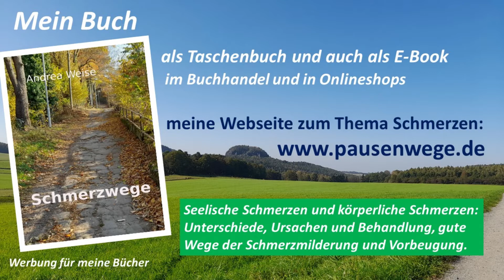Verspannung Schmerz Symptome ausblenden oder wegatmen ist das möglich und sinnvoll vorbeugen mildern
In diesem Video zeige ich dir, ob es machbar und auch gut ist, sich von  Schmerz, Verkrampfung, Verspannung oder auch anderen Symptomen ablenken kann. Kurzfristig und auch über längerem Zeitraum, ist dies möglich und sinnvoll?
Auf meiner Webseite www. Pausenwege.de erfährst du genaueres über mich und meine Arbeit, meiner Zuhörstunde/Kummerkasten/Schmerzberatung und zu meinen Büchern, die es im Buchhandel gibt. Ich bin für dich auch gern beratend da, habe jahrzehntelange Erfahrungen, aber ich höre dir zu und überfordere dich nicht mit Ratschlägen.
Auch in meinen Videos und Podcastfolgen möchte ich generell einen Beitrag dazu leisten, dir den Alltag und das Leben lebenswerter zu machen, auch bei Schmerzen und chronischen Erkrankungen. Vielleicht ist die Gewissheit, dass jemand (wie ich gerade in diesem Moment) für dich da ist, gut. Ich hoffe, ich kann dir mit meinen Erfahrungen helfen, das würde mich freuen. Ich wünsche dir alles Liebe und alles Gute von ganzem Herzen!